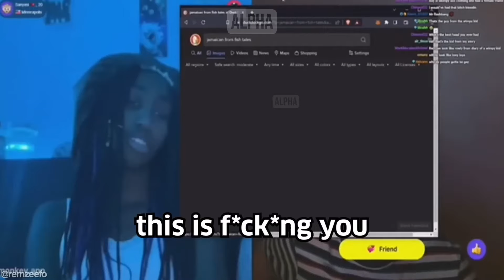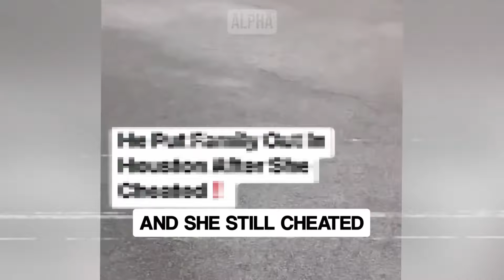Men Not Dating Anymore | Man KICKS OUT Cheating Girlfriend After She Does This...